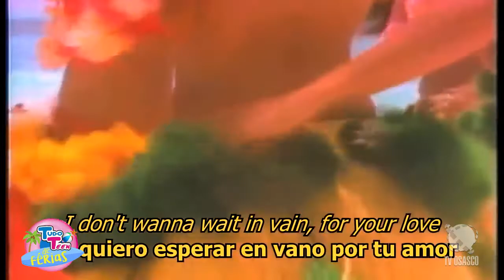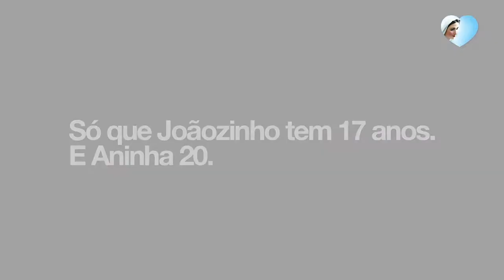Tudo Teen #18 (21/01/18)